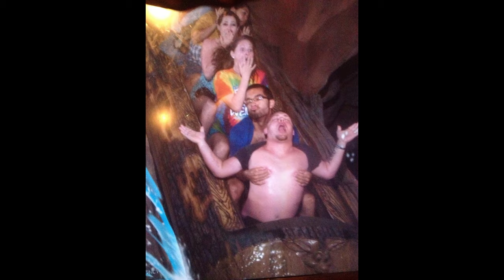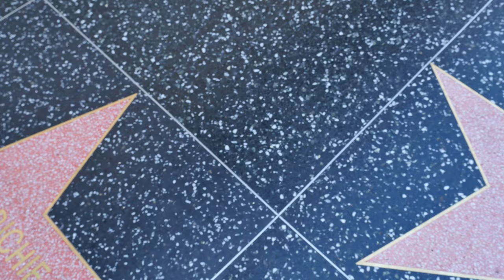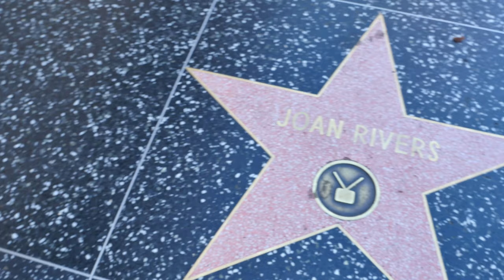17 Interesting Disneyland Facts in Under 3 Minutes!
Disneyland is known as the happiest place on earth, but did you know that it also has some fascinating and quirky facts that many people are not aware of? In this fast-paced video, we'll be sharing a variety of speedy facts about Disneyland that you won't want to miss. From the hidden Mickeys throughout the park to the secret apartment above the fire station on Main Street, we'll cover a wide range of interesting information about this iconic theme park. In just a few minutes, you'll learn about some of the most surprising and fun facts that make Disneyland so special. So get ready to explore the magic of Disneyland and discover some speedy facts that will leave you amazed and entertained!

and for a chance at a $200 Amazon gift card.

Old School Cool has videos on Top 10 lists, Origins, Biographies, Tips, How To’s, Reviews, Commentary and more on Pop Culture, Celebrity, Movies, Music, TV, Film, Video Games, Politics, News, Comics, Superheroes. Your trusted authority on ranking Pop Culture.

disneyland 2021
magic kingdom
disneyland 2020